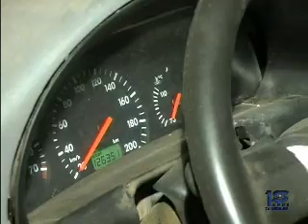Filho de radialista fala sobre acidente